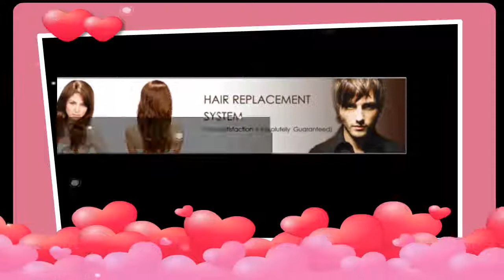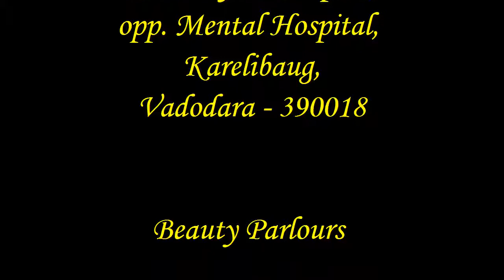Vaibhav Beauty Parlour